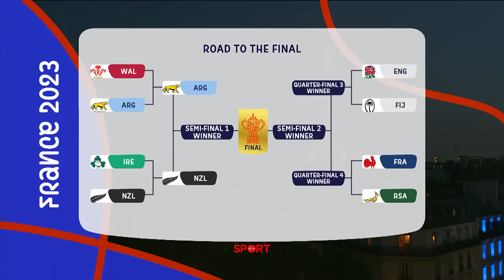Rugby Extra | Rob Kearney, Matt Williams and Shane Horgan reflect on Ireland's World Cup exit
After our main studio coverage of Ireland's heartbreaking exit from the Rugby World Cup, Rob Kearney, Matt Williams and Shane Horgan stuck around for another 20 minutes to reflect on Ireland's World Cup exit. The lads also watched Andy Farrell's post-match interview, and reveal what it's like for a squad after a Rugby World Cup when some of your teammates retire, such as Johnny Sexton and Keith Earls.

Watch the Six Nations and Rugby World Cup live on Virgin Media Television.